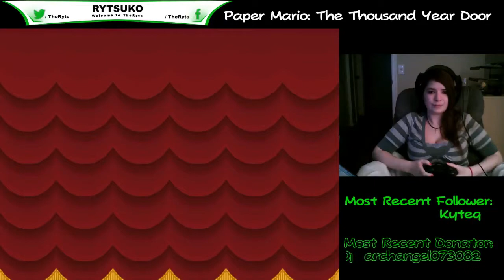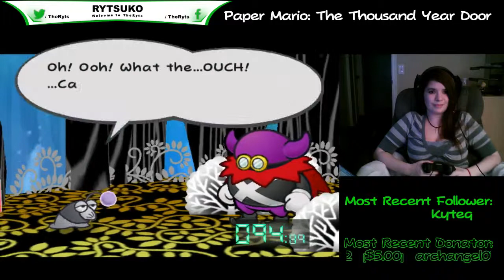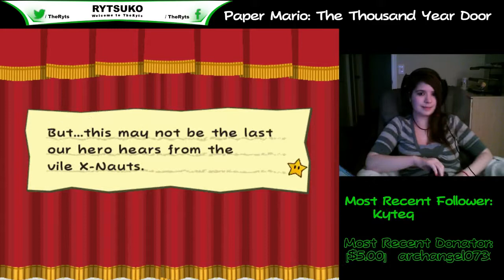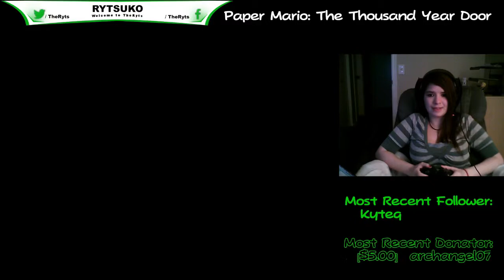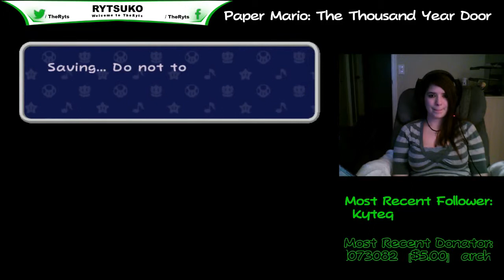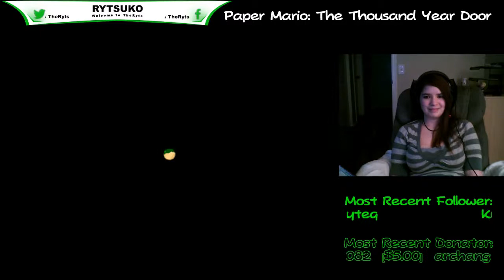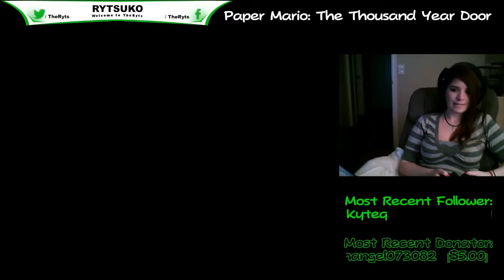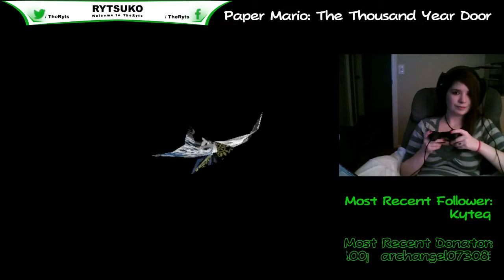PM TTYD Ep 14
Episode 14 - Watch me play through Paper Mario: The Thousand Year Door while hanging out with my super awesome community.